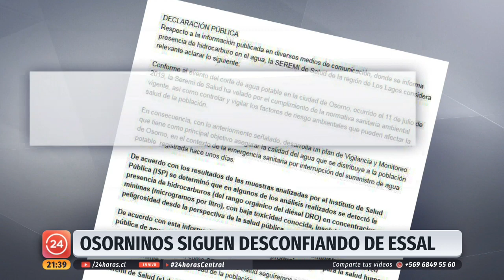Osorninos siguen desconfiando del agua potable tras la crisis de Essal | 24 Horas TVN Chile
Pese a que se encontraron trazas de petróleo que no son riesgosas para la salud pública; los osorninos aún desconfían y muchos continúan consumiendo agua envasada. Todo en medio de la crisis de Essal, con la posible caducidad del contrato y la renuncia del presidente del directorio de Aguas Andinas, Guillermo Pickering.